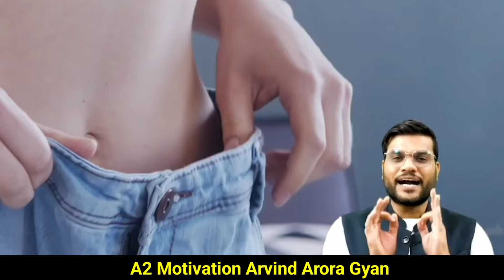👉 दुबले पतले लोग कैसे बनाएं Body 💪 || A2 Motivation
Notice
This video is knowledgeable purpose

I am  big fan of A2 to sir👑

Your Ouesation 👇🏻👇🏻👇🏻👇🏻

Duble sharir ko mota kaise kara
Sharir fit kaise rakhe
Duble patle
shareer ko healthy kaise banaye
Duble patle shareer ko healthy kaise
पतले शरीर को मोटा कैसे करे
मोटा करने की दबाई
शरीर का बजन कैसे बढ़ाएं
शरीर को सुंदर कैसे बनाएं
 पतला शरीर मोटा करने की दबाई
Duble patle shareer ko thik kaise kare
how to make body fast
weight gain diet for skinny
how to make bigger body fat
vajan kaise badhaye hindi me tips